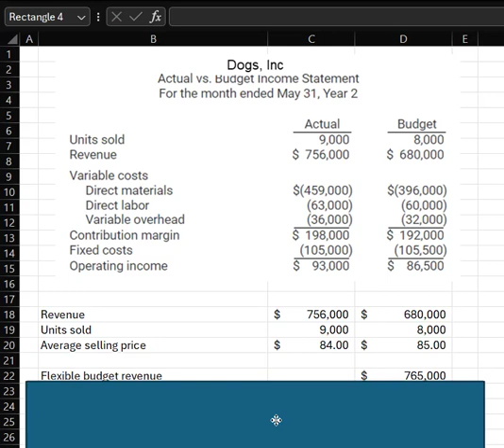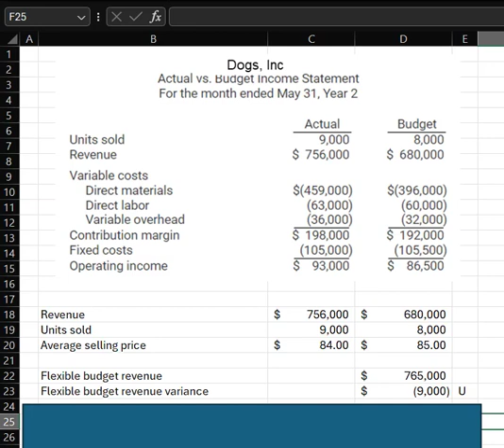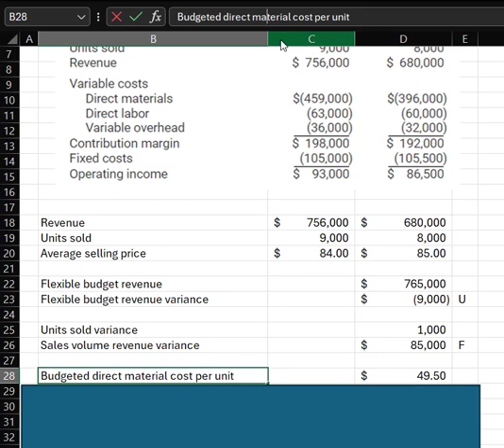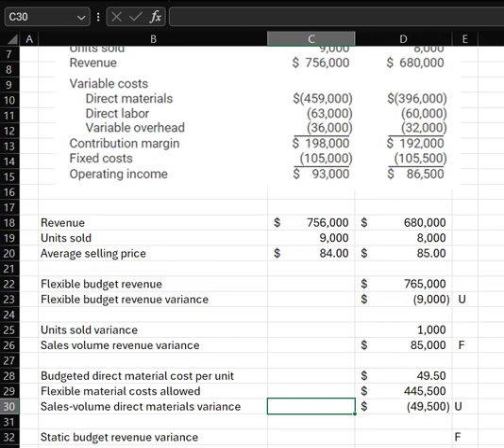Flexible budget and static budget variances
Flexible budget revenue variance, Sales volume revenue variance, sales volumne direct materials variance, static budget revenue variance